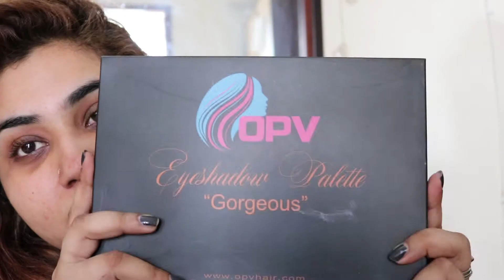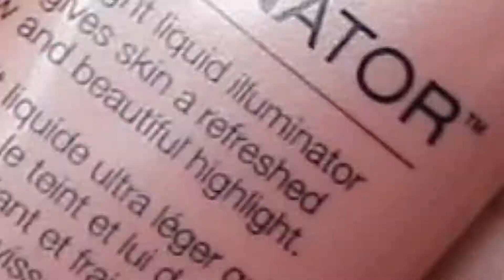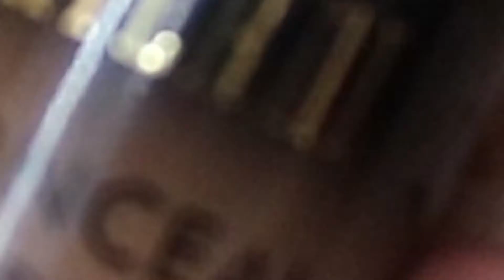CLASSIC GLITTER EYES WITH SIMPLE WAY||MAYSA AREFEEN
MILANI FOUNDATION-05
MILANI HIGHLIGHTER
GOLDEN ROSE STICK CONCEALER-02
OPV EYESHADOW PALLET
NYX ILLUMINATOR
GUERNISS LOOSE POWDER
LOREAL INFALLIABLE PRIMER